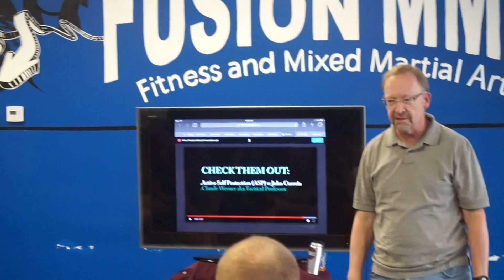TCC: Claude Werner. Guest Speaker at Proactive Mindset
Claude Werner aka Tactical Professor was a guest speaker at Proactive Mindset. CONGRATS on being here and training.